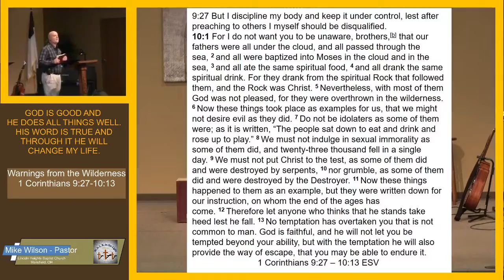Sunday February 7th, 2021 Morning Worship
Pastor Mike Wilson from 1 Corinthians 9:27-10:13 under the title, "Warnings from the wilderness."